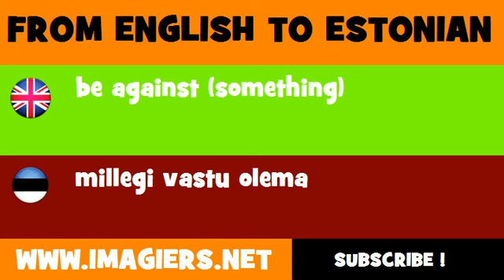FROM ENGLISH TO ESTONIAN = be against something